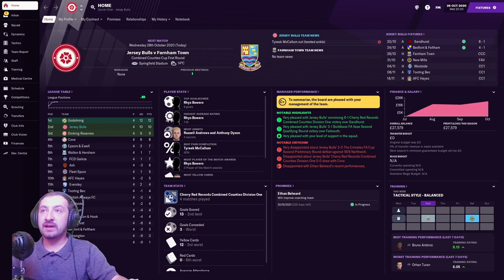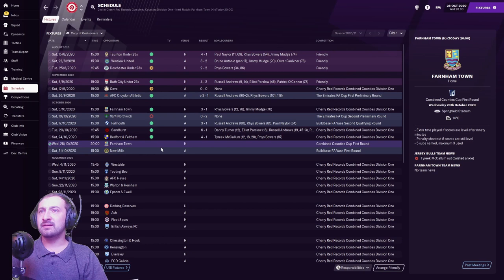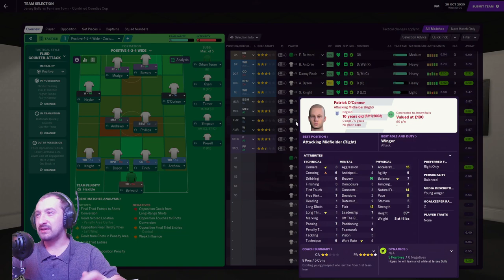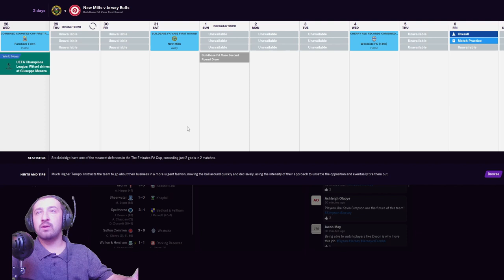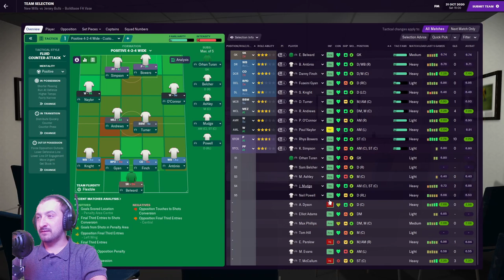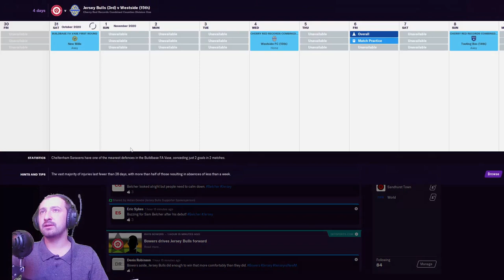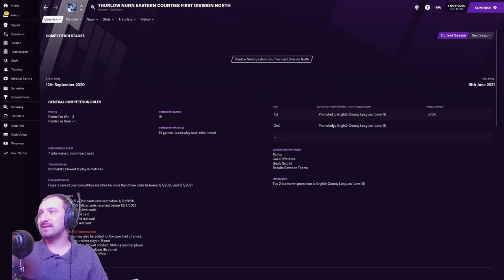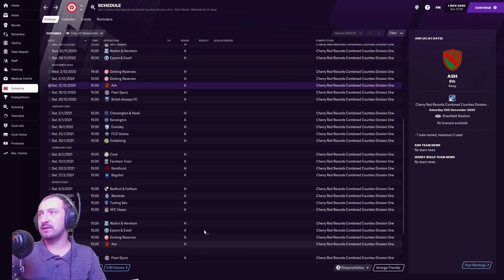| FM21 | ROAD TO GLORY | JERSEY BULLS FC | S1 | EP 3 | CUP RUNS AND TOP 2 | FOOTBALL MANAGER 2O21 |